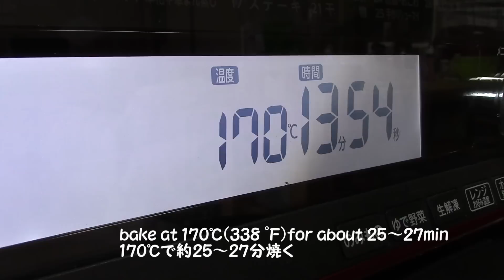oil-Free yogurt oreo cake ノンオイルヨーグルトオレオケーキ! ノンオイルでもふんわり♪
oil-Free yogurt oreo cake！ It is perfect for serve to guests.
Oil-free cake with Oreo cookies.
 In the former recipe, I used strong flour, but this time I used cake flour.
It's fluffy and delicious!
It could be arranged in various styles,  and it should be interesting to use different ingredients.
ノンオイルケーキにオレオを加えて焼いてみました。
前回は強力粉でしたが、今回は、薄力粉レシピです。ふわもっちりとした食感で、美味しいです^^
色々アレンジが利きそうなので、もっと材料などを変えて作ってみるのも
面白そうです。

Please visit my instagram too!

【Ingredients】For a 18cm ring mold
6 pieces Oreo cookies
2 Egg yolk
20g Granulated sugar
80g plain yogurt
60g cake flour
vanilla extract

2 Egg white
30g Granulated sugar

*non melting powdered sugar (if you like it)

【Directions】
*For the aluminum pan, spread melted butter and strong flour, then cool it in the fridge.

①Separate the egg into egg white and egg yolk.
Cool the egg yolk in the freezer for about 10 mins.
②Break Oreo cookies with hands into bigger pieces, and put them in the pan. (leave it in the fridge again until the mixture is ready)
③Add sugar, then yogurt to the egg yolk. Mix well each time.
④Add shifted cake flour and mix.
⑤Add vanilla extract and mix.
⑥Add sugar to the egg white three separate times, then make hard meringue to have tips.
⑦Add 1/3 of ⑥ to ⑤, mix with a whisk.
⑧Next, put it in the bowl with meringue, and mix with a rubber spatula.
⑨Put the mixture in the pan. Shake it to make the surface flat.
⑩Bake it in the preheated oven (170℃) for 25~27 mins, and serve!

*When it's cool, put it in a plastic bag not to dry.
*It's still fluffy on the next day.

【材料】エンゼル型　18cm
オレオ　6枚
卵黄　2個分
砂糖　20g
プレーンヨーグルト　80g
薄力粉　60g
バニラオイル

卵白2個分
砂糖　30g

*出来上がり後、お好みで溶けない粉糖を振っても!

【作り方】
*アルミの型には、溶かしバターを塗って、強力粉をはたいて、冷蔵庫で冷やしておく。

①卵は卵白と卵黄に分けて、卵白は冷凍庫で10分程冷やしておく。
②オレオは手で大きめに折って、型の中に入れておく(生地が出来るまで再び冷蔵庫へ入れて置く)
③卵黄に砂糖、ヨーグルトの順で加えてその都度よく混ぜる。
④ふるった薄力粉を加えて混ぜる。
⑤バニラオイルをを加えて混ぜる。
⑥卵白は砂糖を3回に分けて加えて、角の立つしっかりとしたメレンゲを立てる。
⑦⑥の1/3ほどを⑤に加えて、ホイッパーで混ぜる。
⑧これを、今度はメレンゲのボウルに戻して、ゴムベラに持ち替えて混ぜる。
⑨型に生地を入れる。ゆすって生地を平らにする。
⑩170℃に温めたオーブンで25～27分焼けば出来上がり!

*冷めたら生地が乾燥しないようにビニール袋に入れてください。
*翌日もふわふわです。